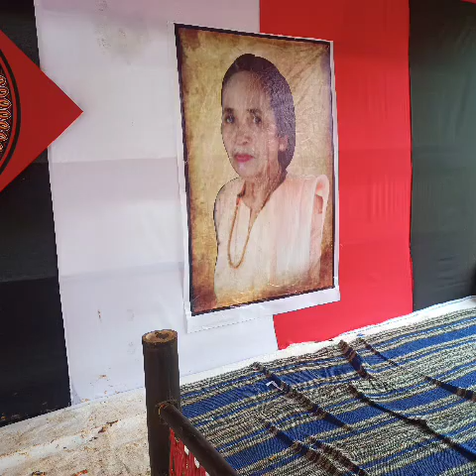Album Foto Keluarga Besar Perangian Rindingallo